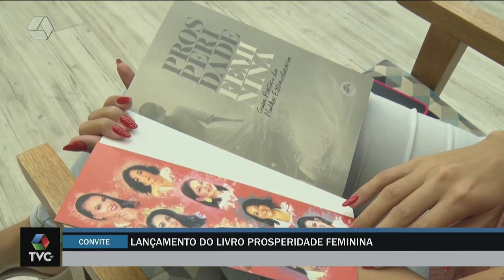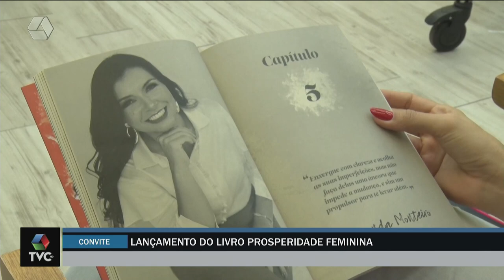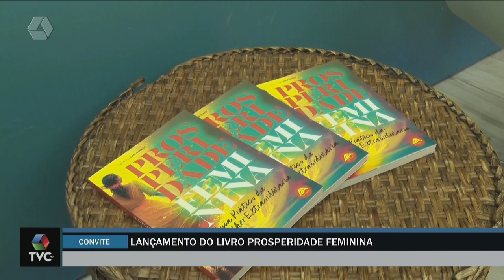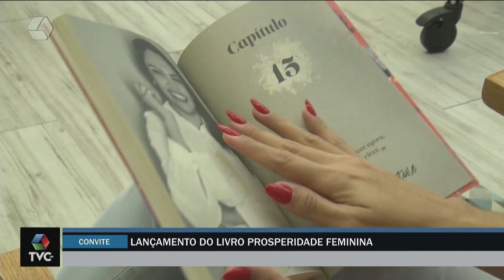A Casa é Sua: escritoras lançam em Três Lagoas o livro 'Prosperidade Feminina'